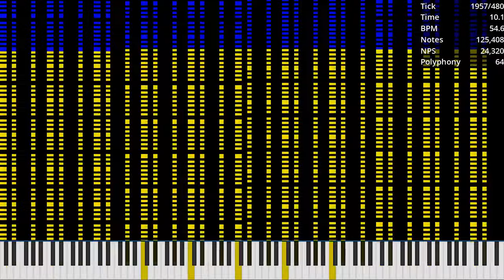[MIDI] GflatmajN4.mid / 8.45 Million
Made by: Caed's MIDI Channel
Used Program: UMP, FFmpeg
Used Soundfont: Khor Keys 4 (No-Pan).sfz
Used Synth: Keppy's MIDI Converter (2,000 Voices)